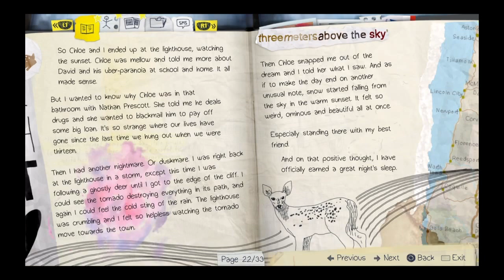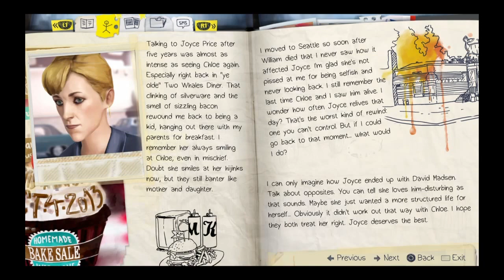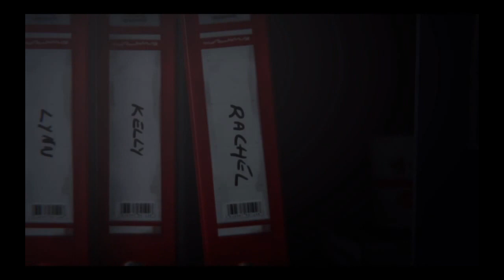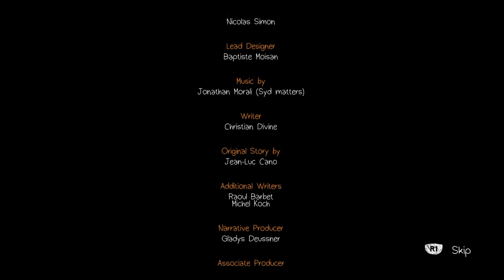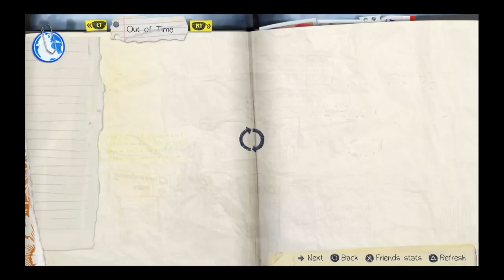Let's Plays of Life Is Strange™ Part 6